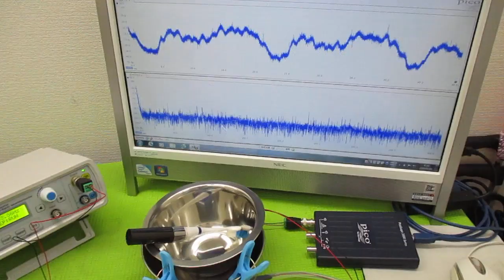オリジナル製品：超音波発振プローブを利用した超音波制御技術 ultrasonic-labo